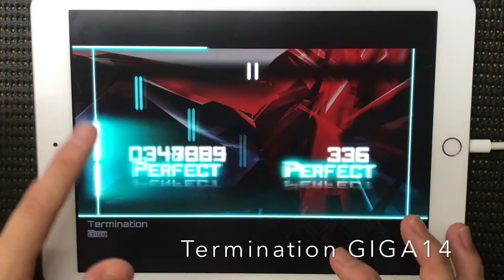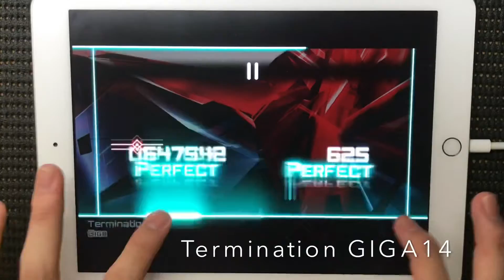【Dynamix】【理論値】｢Termination GIGA14 Ω｣《Dynamix Brostep》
曲がカッコよすぎる

大乱闘
CHUNITHM
Arcaea
プロセカ
モンスト
コンパス

｢Termination｣

OP制作:星瑞時雨

ED制作:星瑞時雨